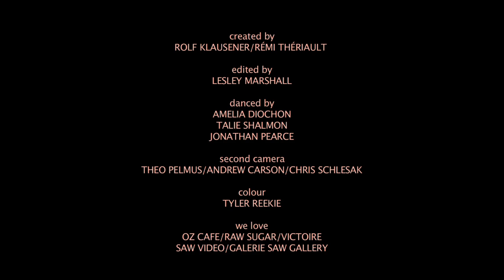SILKKEN - House of Common Problems (Official Video)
from "Not Forever Enough" (2014)